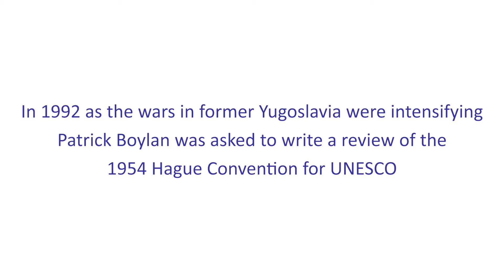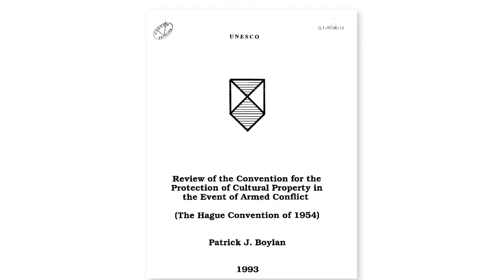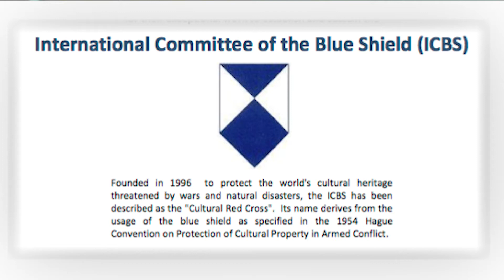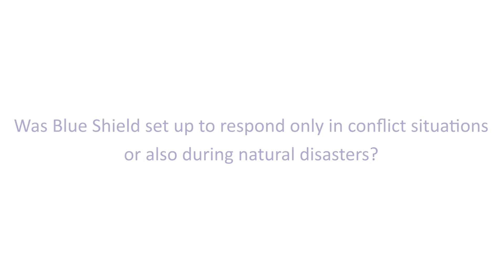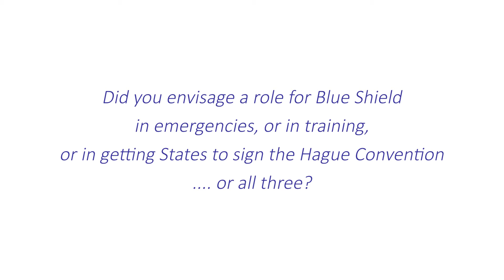Interview with Patrick Boylan, Blue Shield founder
Patrick Boylan was instrumental in the founding of the Blue Shield: he represented the ICOM Executive Board and was the Vice-President. In this interview he talks about the events surrounding the founding of Blue Shield.